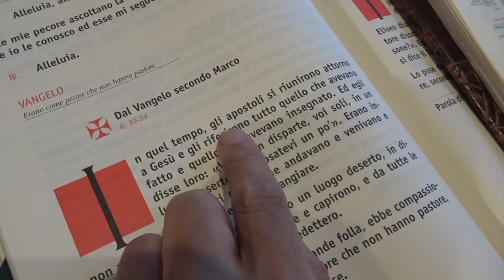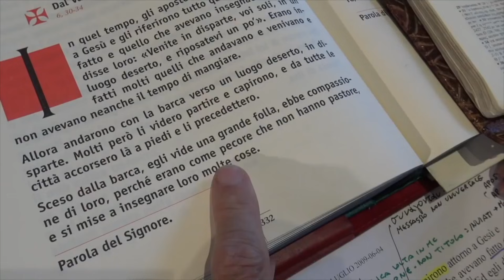Alberto Maggi, Dom XVI, Mc 6,30- 34, 18 luglio 2021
Alberto Maggi Commento al vangelo della domenica